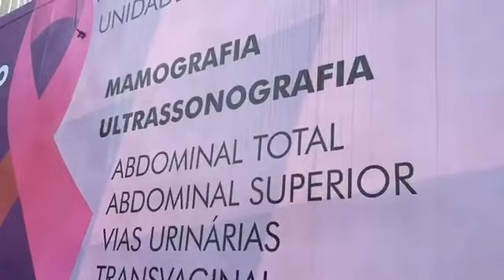Serviços gratuitos de saúde atraem mulheres em Manaus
MANAUS - O atendimento itinerante é feito na Carreta da Mulher, da Secretaria Municipal de Saúde. Nesta quinta-feira, a carreta está no Fórum Ministro Henock Reis, na zona centro-sul da capital. No início da manhã, a fila para atendimento confundiu as pessoas que procuraram o fórum para serviços jurídicos. O repórter Patrick Motta acompanhou a situação.